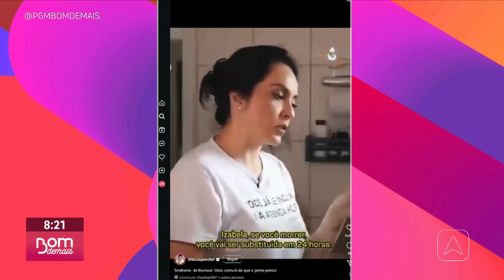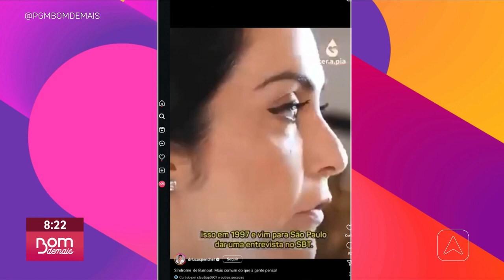Saiba como evitar esgotamento profissional no dia a dia